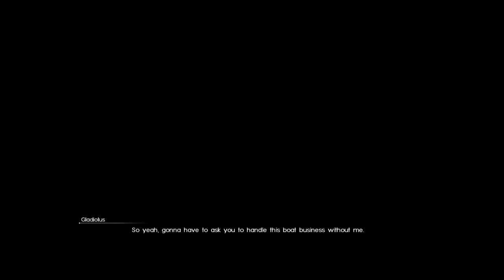Another dungeon...yay.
All of this for a piece of mythril.
Kept getting lost and fighting the Grim Reaper...